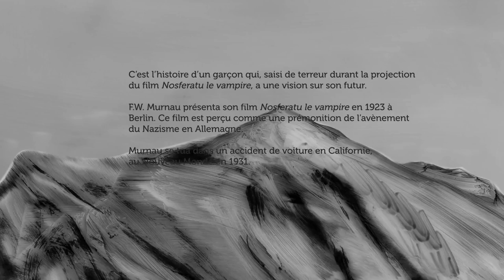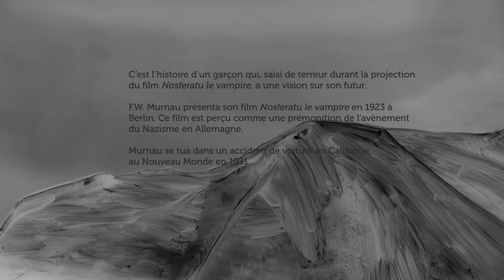L'architecte : création Marc Bauer & Kafka (teaser)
L'Architecte est à la fois une œuvre vidéo à part entière et un support filmique destiné à une présentation performative du groupe Kafka en concert.

- Coproduction : FRAC Auvergne / Kafka Corp
- Accueil des résidences de créations : Le Tremplin -- Beaumont (63)
-Accueil des résidences techniques : La Fabrik -- Issoire (63) / Comédie de Clermont-Ferrand Scène Nationale
- Avec le soutien du Conseil Régional Auvergne et de la ville de Clermont-Ferrand